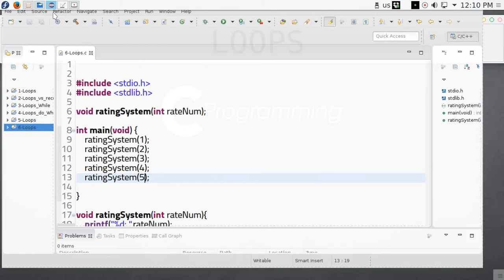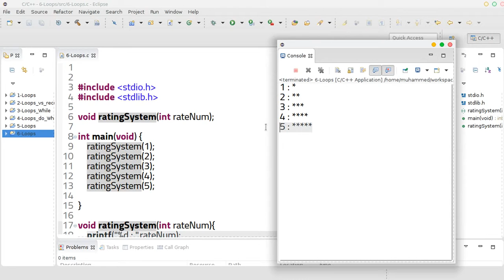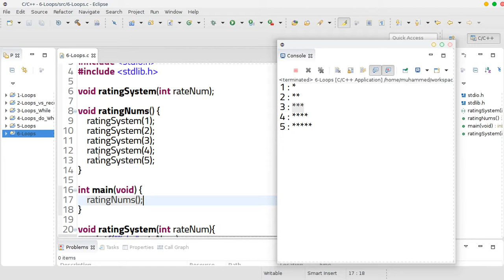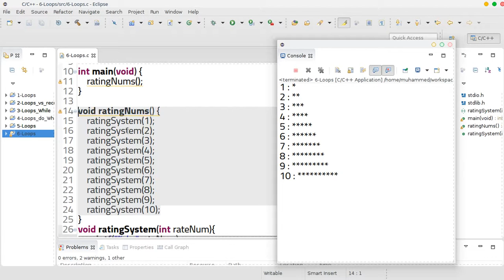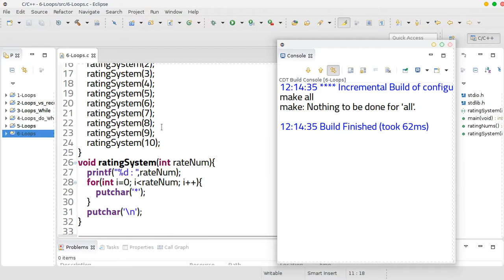47 C LOOPS